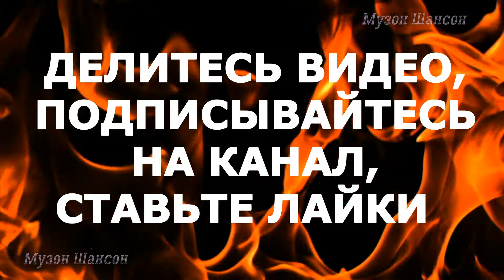Хорошие песни в стиле шансон - 49